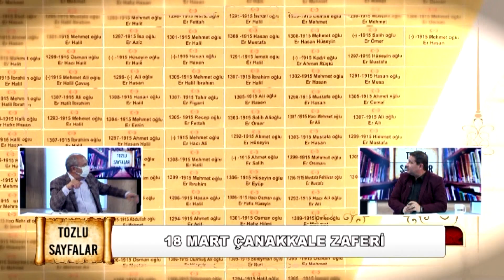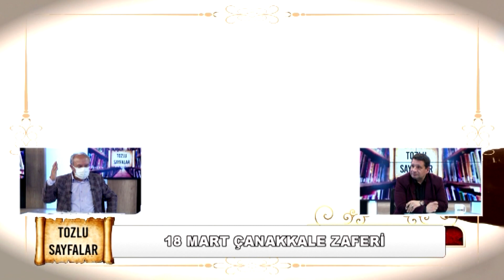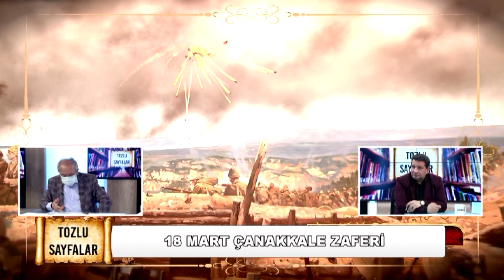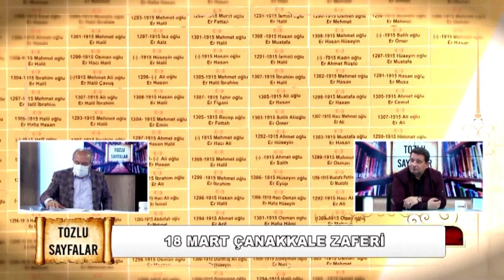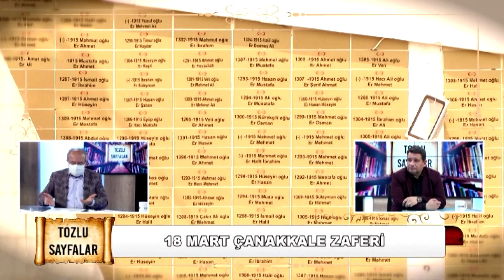Tozlu Sayfalar - 18. Mart Çanakkale Zaferi - Kısım 1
" MANİSA'NIN GÖZBEBEĞİ "
Manisa'nın dünyaya açılan penceresinde güncel ve son dakika haberleri, ekonomi , kültür-sanat ,belgesel, yaşam,sinema, müzik ve sağlık programlar yer almaktadır.